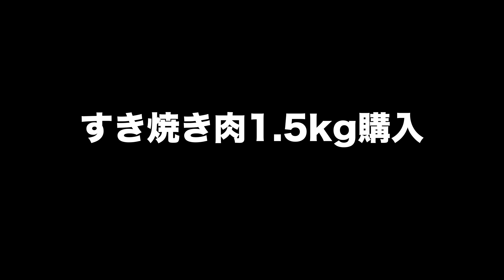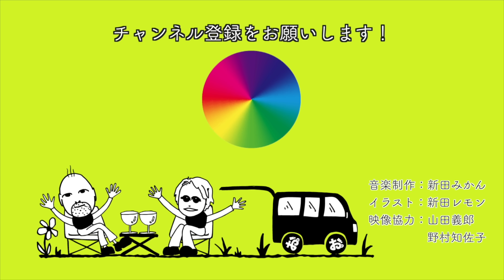おとなには旅する車と秘密基地が必要だ！おとなの本気の大宴会！松茸と伊賀牛だけのすき焼きに狂乱！ｗ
いつも楽しそうに笑って遊んでますね、と言われます。
すいません。
悩み事がありませんｗ

そんなおじさん、おばさんたちが集うとどういうことになるか。
その実証実験のような動画です。

歳を重ねた分だけ笑っていたい。
おいしいお酒、おいしい食べ物、そして大好きな仲間に囲まれて過ごしたい。
心からそう思います。

旅する車と秘密基地。
これおとなには必要なのだ。

2012年、自宅の敷地内に「おとなの秘密基地」を200人以上の仲間と建設。